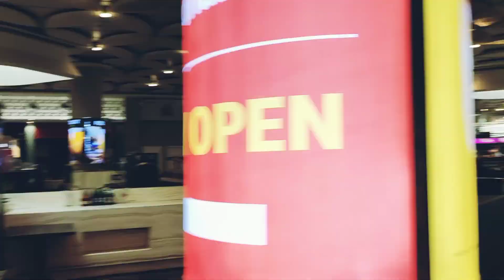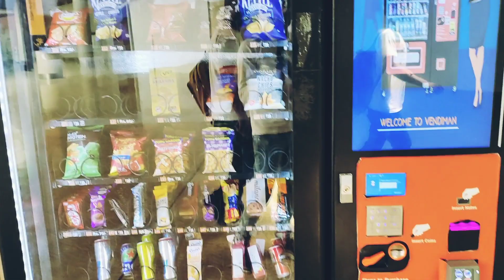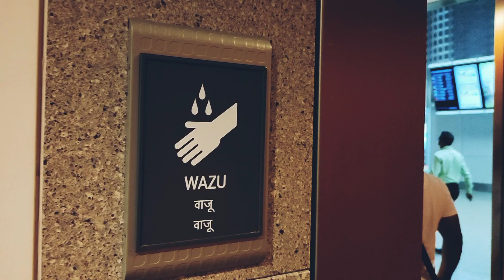India To Dubai 2021 !! terminal 2 Loyalty Lounge Access Free Food For Visa And MasterCard Holders.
Indian Traveller Ajhar

Palghar (India)  To Dubai

India To Dubai 2021 !!Mumbai Airport terminal 2 Loyalty Lounge Access Free Food For Visa And MasterCard Holders.